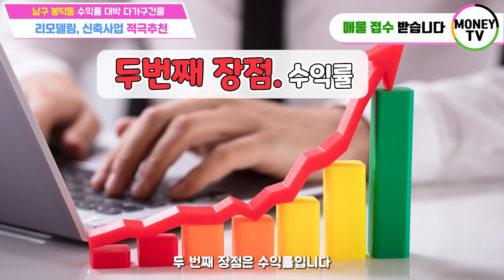♥머니TV[대구원룸매매]남구 봉덕동 장점많은 구축 다가구주택. 리모델링, 신축사업 적극추천!!!! 수익률 대박(매물번호 401.)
◎ 대지면적 : 309.4 ㎡
◎ 연면적    :  548.76 ㎡
◎ 건축물 주용도 : 다가구주택
◎ 거래형태 : 매매
◎ 층 수   :  3층
◎ 주 차   :  5대
◎ 승강기 :  없음

● 가구구성 : 원룸 13, 주인세대  (총14가구)
● 방/욕실(개수) : 16/14
● 사용승인일자 : 2000년 10월 06일
● 방향 : 남향 (거실 기준)
● 관리비 [청소비용, 승강기 유지비용 등] :매월200,000만원 예상

◆ 총월세 :  430 만원
◆ 월이자 :  28 만원
◆ 순수익 :   402 만원

▶ 소재지 : 대구 남구 봉덕동 558-20번지 ◀

▣ 상호명 : 부동산 넘버원1 공인중개사 사무소
▣ 주소 : 대구 남구 대명동 781-8번지 1층
▣ 대표 공인중개사 : 沈民貞
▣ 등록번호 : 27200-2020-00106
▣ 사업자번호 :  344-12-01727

[이미지출처]
5 월 4 일 청소년의 날 PNG는 588ku-pngtree.com